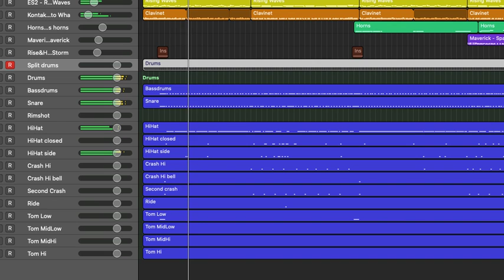After deleting the original track